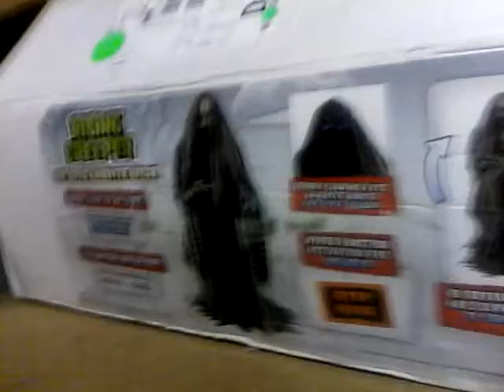Where Have All Of My Old Videos Gone? - Channel Update 5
This video shows the answer...

Don't worry they'll be uploaded onto this channel.